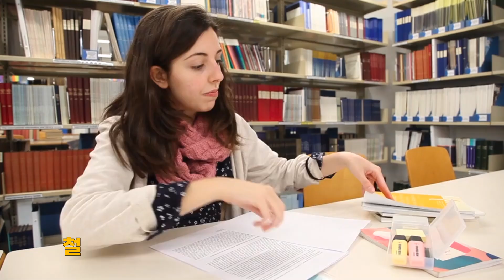옥수수의 놀라운효능 부작용 옥수수수염차 효능 심혈관질환 다이어트에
옥수수는 전 세계적으로 사랑받는 식품으로 한국에서는 간식으로 인기가 많아요 맛있는 식품에 그치지 않고
다양한 건강적 이점도 가지고 있죠
옥수수는 세계 식량작물 중 하나로
척박한 땅에서도 잘 자라는 식물입니다 이 때문에 많은 나라에서 주식으로 사용되고 있고 옥수수는 단순히 식품으로서만 아니라 다양한 건강적 이점을 제공합니다 옥수수는 니놀산 불포화 지방산 비타민E 폴리페놀 등의 항산화 성분이 풍부하여
고혈압 동맥경화 심장병 등 심혈관질환 예방에 도움을 줍니다
특히 여름철 간식으로 인기가 많은 옥수수는 수분 함량이 높아 더운 날씨에 수분 보충에 도움이 됩니다
찰옥수수 단옥수수 초당옥수수 등
피부 노화를 방지하고 트러블 개선에 효과가 있어 피부 건강을 고민하는 분들께 효과적입니다 시력개선에 좋은 루테인과 제아잔틴이 풍부하여
눈에 피로를 풀아 눈 건강에 좋아요
비타민 섬유질 미네랄을 많이 함유하고 있는 전분이 가득한 채소입니다
미대륙을 발견한 유럽인들로부터
유럽 아프리카 아시아 등으로 전파되었고 여름 간식용으로 인기가 있는 대학 찰옥수수는 최봉호 박사님이 충남대학교 제직 무렵 국내 재래종 옥수수를 교배시켜 13브릭스의 당도를 가진 옥수수를 만든 것입니다 옥수수 시험재배를 하였을 때 농민들이 지어준 이름이 대학 찰옥수수라고 합니다 탄수화물을 함유하고 있는 옥수수는 우리몸에 열량을 공급해 주는 에너지 원으로서 탄수화물이 부족해지면 기초체력 저하 피로 체중 감소가 나타나요
옥수수는 칼로리가 100g당 132 칼로리로 탄수화물 29.4g 단백질 3.80g 탄지방 1.2g 지방 1.2g 나트륨 1mg 등과 필수 아미노산이 거의 없으며 몸에 좋은 당질을 70% 함유하고 있어요 칼로리가 낮고 식이섬유가 풍부한데도 옥수수는 원푸드 다이어트가 안되는 이유가 우리 몸에 필요한 필수 아미노산과 라이신과 트리토반 성분이 부족한 불안전 단백질 식품이기 때문입니다
다이어트시 달걀 육류 우유 등의 완전 단백질 성분과 섭취하면 일반인들이 건강식으로 드시는 건 지장을 안 받아요